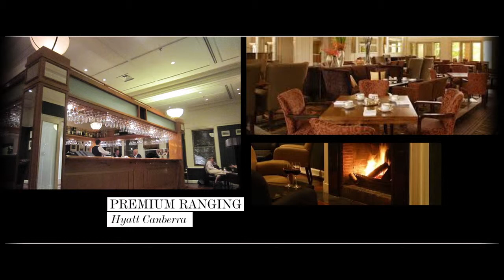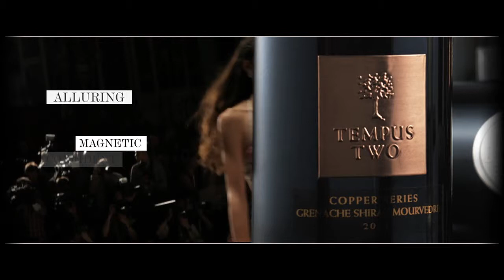Discover Tempus Two Wines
Tempus Two: Elegance and finesse are the cornerstones of the Tempus  Two brand resulting in wines with substance and style.